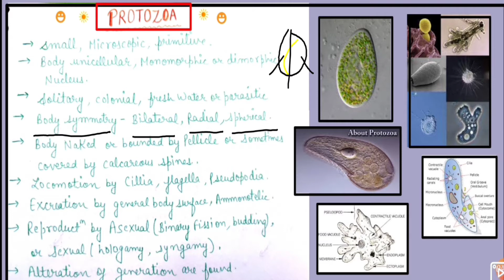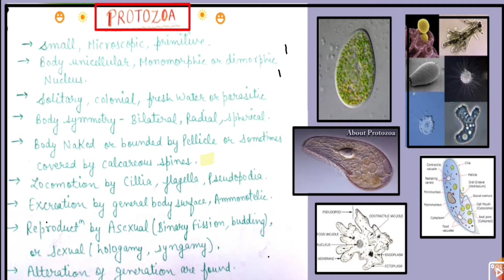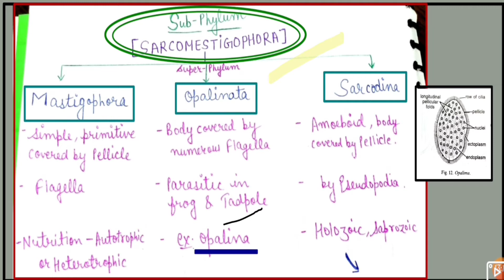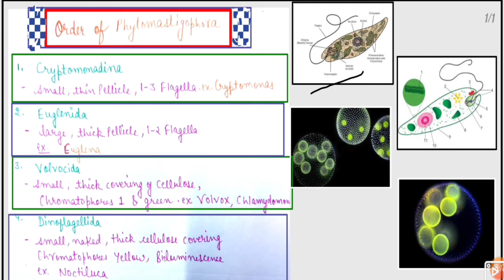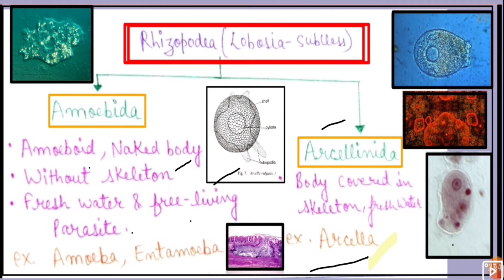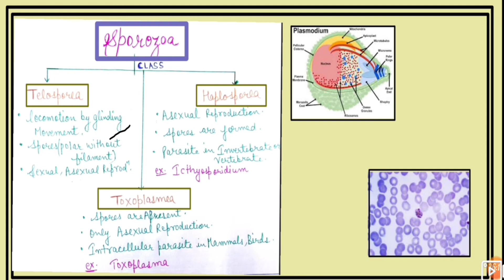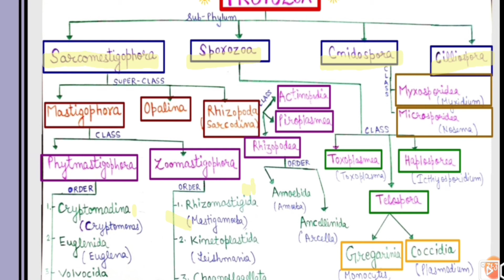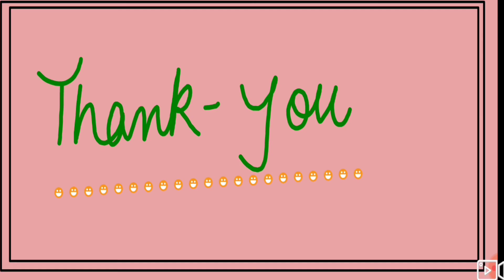CLASSIFICATION OF PROTOZOA (upto ORDER)WITH SMART TRICKS AND EASIEST METHODS.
In this video, discussing about the classification of Protozoa.This is one of the most important topic for Bachelors or Masters.And also beneficial for compitative Exams.By this video you can easily learn the classification.

👉 Follow Instagram account-"Biocrew Academy".